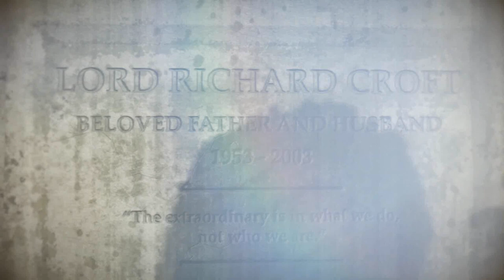Let´s Play Rise of the Tomb Raider [German][HD] #14